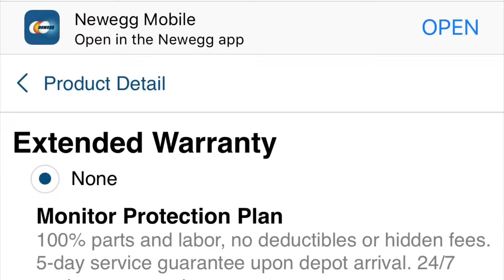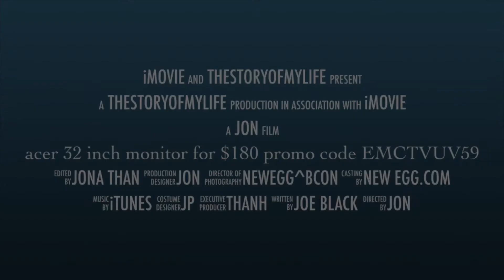acer 32 inch monitor for $180 promo code EMCTVUV59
Here is the $20 promo code EMCTVUV59

I hope everyone will enjoy the savings as much as I do.  It takes time and effort to re-search for these kind of deals and make  videos like this so everyone can take advantage of it. If you have found the video helpful, saved you some money, and would like to support the channel you can do so by sending a little token to the link below.  This will help out the channel a lot.  Also, I am an Amazon affiliate partner so if you buy with the link provided I will receive a little portion from Amazon.  If you haven't subscribed already please do so because I will continue to research and upload more deals daily (some deals are more time sensitive than others so act fast before its gone).